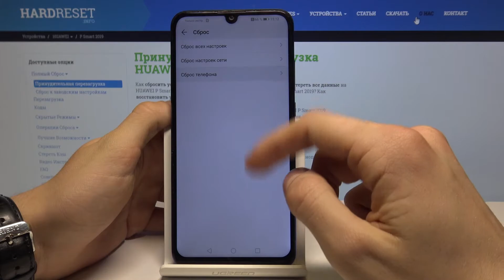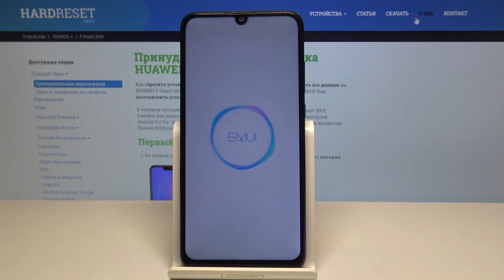HUAWEI Psmart 2019 — настройки по умолчанию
В этом видео будет представлено как сбросить все настройки до стандартных. Это действие вернет все установки и опции до заводских. Важно отметить, что данная операция приведет к удалению всех данных на вашем HUAWEI Psmart 2019.

Как стереть все данные? Настройки по умолчанию. Как вернуть заводские настройки на HUAWEI Psmart 2019? Фактори ресет на андроид?